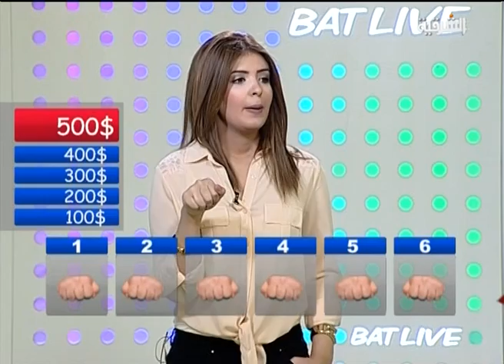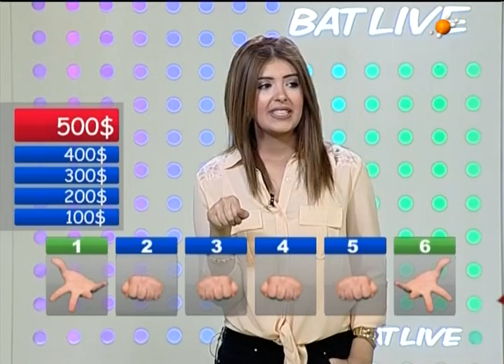بات لايف 3 حلقة يوم 13-7-2013